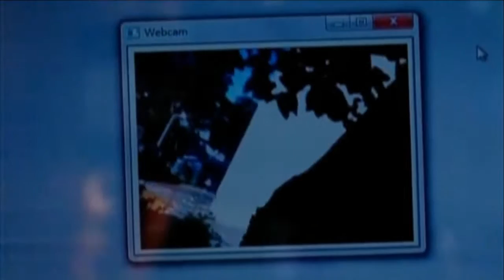Робот-лесничий предупредит о пожаре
Ученые Гонконгского университета разработали автономного робота, в основу которого положены принципы передвижения гусениц. Механизм способен забираться на деревья и отслеживать любую опасность, грозящую лесу и его обитателям. Наблюдение происходит при помощи встроенной камеры.
Дата публикации: 30 июня 2011 16:01